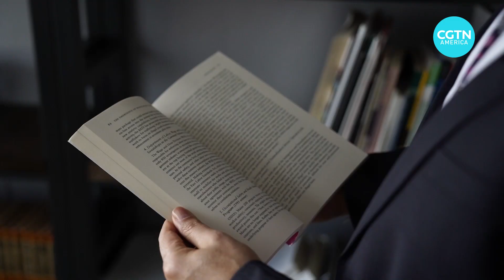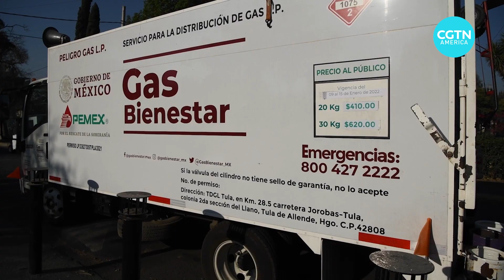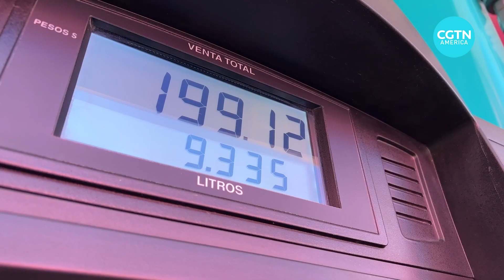US and Canada accuse Mexico of backing unfair energy prices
A free trade dispute within the United States-Mexico-Canada-Agreement – the updated NAFTA – is now formally underway, as the U.S. and Canada ​charge Mexico ​with backing unfair energy policies.  CGTN’s Alasdair Baverstock has our report​.